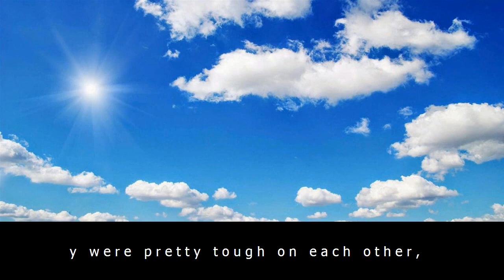Crystal maze viewers love that there's no more celebs